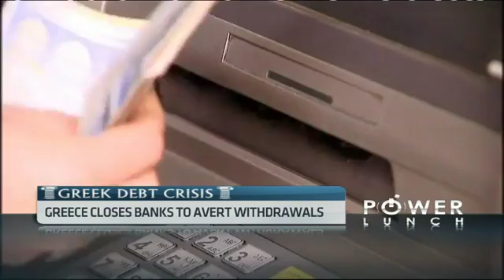Digging deeper into the Greece debt fallout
Original Publish Date: || Mon, 29 Jun 2015 08:30:25 GMT || For more insight now on the Greece debt crisis,CNBC Africa is joined by Kokkie Kooyman, global fund manager at Sanlam Investment Management.